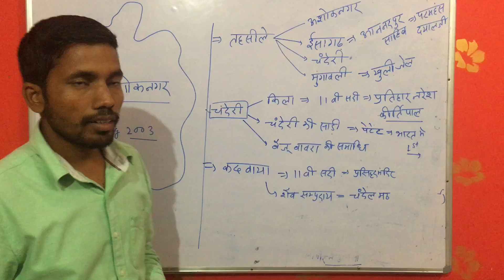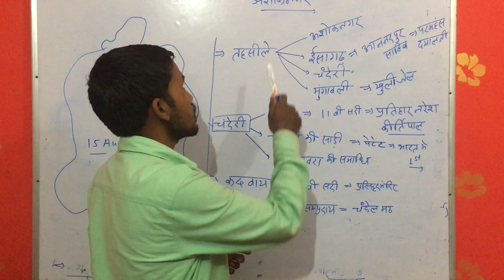ASHOKNAGAR(RIGHT ACADEMY)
ASHOKNAGAR(RIGHT ACADEMY) ASHOKNAGAR,